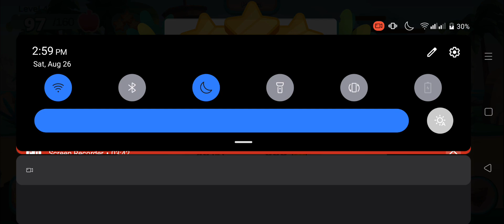⭐⭐⭐Island 19 Level 4 Barrel Dino Bash Travel Thru Time 🚫